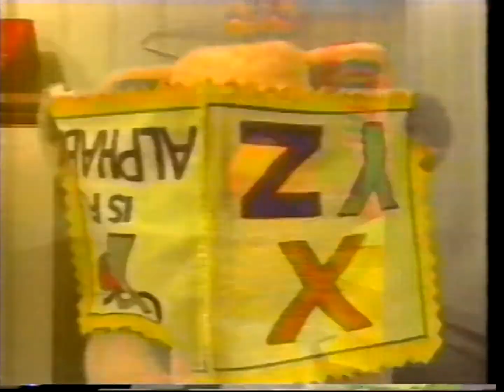Johnson & Friends - Ep. 28 - Dinosaur Tracks (US Dub 2) | 60p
Squeaky is good at guarding the bedroom, but what are these tracks? Has she let a dinosaur into their room?
(Re-recorded version with Doug Scroope as Diesel.)